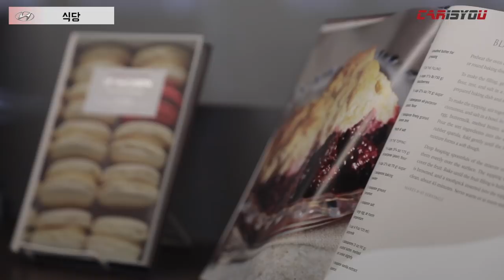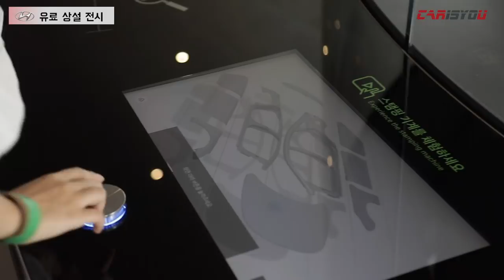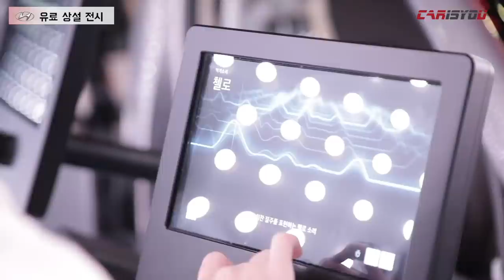카이즈유 - 현대 모터스튜디오 탐방기!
안녕하세요 독자여러분, 카이즈유입니다.

선선한 가을 날씨가 시작된 만큼 주말 나들이 계획하는 분들이 많으실텐데요.

이번에는 윤수정 기자가 서울 근교에 위치한 현대자동차 브랜드 체험관에 다녀왔습니다!

다양한 전시차량과 자동차의 진화를 경험할 수 있는 현대모터스튜디오 탐방기, 함께 체험해보실까요? ^^